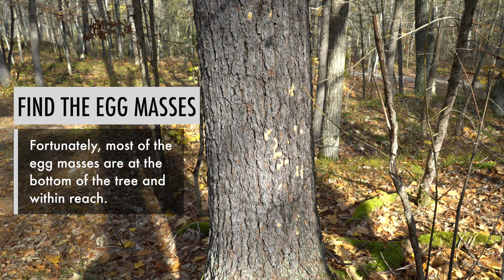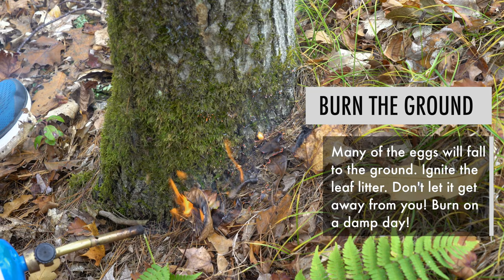How to Destroy & Kill Gypsy Moth Eggs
If you have a Gypsy Moth infestation problem here is one chemical-free way of destroying egg masses without harming your trees.  Each egg mass can contain hundreds of eggs, some say as many as 1000 eggs can be found in a single egg mass.
Using a propane torch you can destroy the egg masses directly on the tree.  Most egg masses are found near the bottom of the tree and are within reach.
If you have a lot or small property this method can substantially decrease the number of caterpillars on your property in the spring.  It's time consuming but worthwhile.